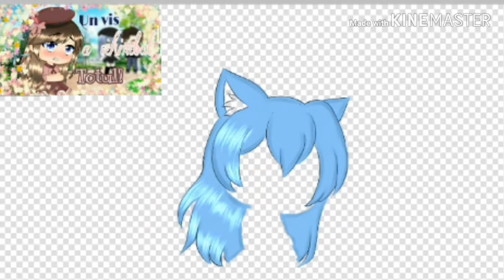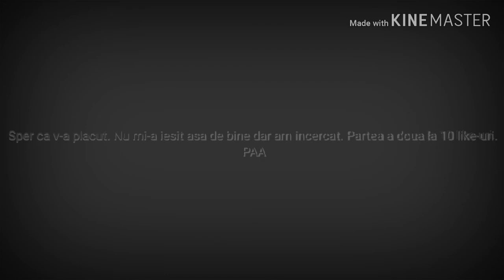Incerc stilurile gacha tuberilor partea 1